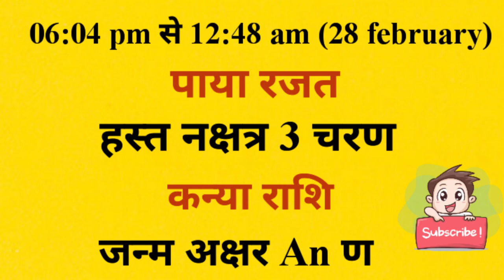आज जन्में बच्चे का नाम व राशि मंगलवार 27 february 2024 को जन्में बच्चे का नामकरण,राशि,नक्षत्र,कुंडली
आज जन्में बच्चे का नाम व राशि मंगलवार 27 february 2024 को जन्में बच्चे का नाम राशि पाया नक्षत्र जन्म अक्षर नामकरण,आज जन्में बच्चे की जन्म कुंडली

tuesday 27 february 2024 today born baby name rashi paya janam akshar naamkaran aaj janme bacche ki janam kundli kya rhegi

Today Born Baby Name Rashi 27 february 2024 को जन्में बच्चें का नाम राशि जन्म कुंडली पाया नक्षत्र

आज जन्मे बच्चे की जन्म कुंडली नाम नक्षत्र व राशि भविष्य mangalwar 27 february 2024 क्या रहेगा aaj janme bacche ka nam v rashi tuesday 27 february 2024 ko aaj janme bacche ka namkarn rashi nakshatra mantras,Today Born Boys Name and Rashi,aaj janme bacche ka name,आज जन्मी लड़की का नाम,today born baby name and rashi,आज जन्मे लड़के का का नाम,लड़के की राशिआ लड़की की राशि,baby जन्म टुडेटुडे बेबी बोर्न,लडक़ी का जन्म आज राशि,baby born today,आज जन्में बच्चों का नामाक्षर#newbabyborntoday
december 2024 जन्में बच्चे का नाम अक्षर राशि नक्षत्र